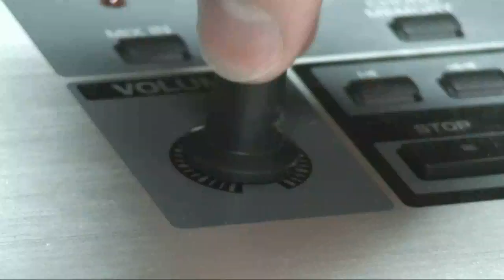The Keyboard, PART 1 of the RottenElk Duology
Conor gets a keyboard for his birthday from his great Aunt Mango and foolishly decides to challenge the might of Scott's recording studio in the first part of the RottenElk Duology. Watch for part 2 coming soon!

Add us!